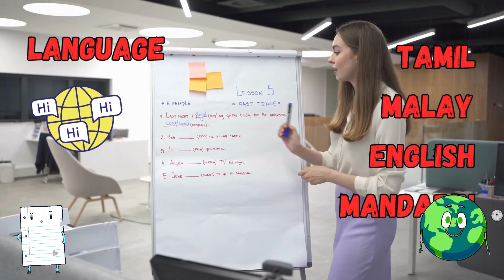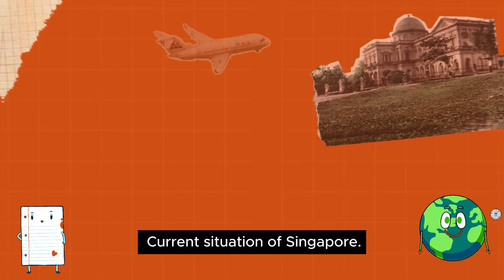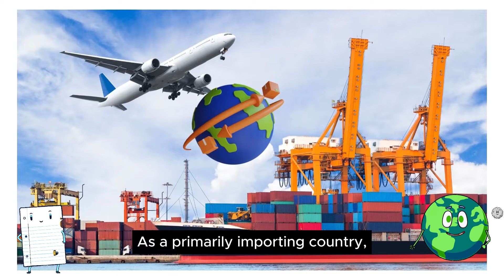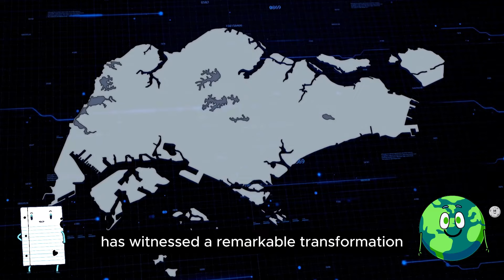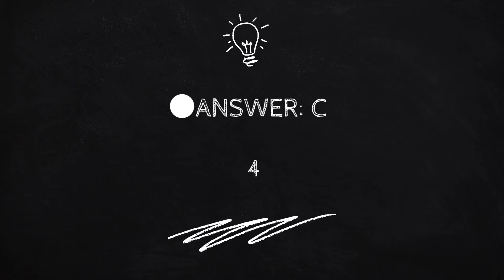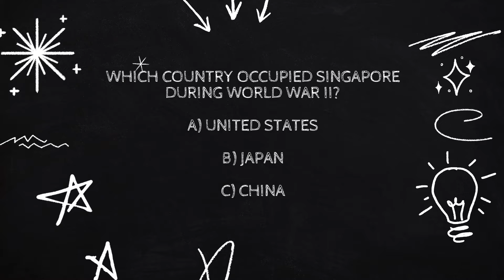Unlocking SINGAPORE'S fascinating present, curiosities and past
Singapore, a dynamic city-state celebrated for its sleek skyline, vibrant multicultural society, and rapid economic development, also provides an excellent opportunity to learn English through engaging and accessible video content. From travel guides to cultural documentaries, videos offer an interactive way to immerse oneself in Singapore’s unique history and society while improving English proficiency.

History:
Singapore’s history is a fascinating blend of colonial past, ethnic diversity, and rapid modernization. Video content about Singapore’s history—such as documentaries about its founding in 1819, its journey to independence in 1965, or its transformation into a global city—can provide learners with a deeper understanding of the country’s historical milestones while expanding their English vocabulary related to politics, colonialism, and urban development.

Current Situation:
Today, Singapore is a global hub for finance, trade, and technology, making English an essential skill in both the public and private sectors. Video resources focusing on Singapore’s role in international business, finance, and diplomacy help learners understand the significance of English in Singapore’s global engagement.

Economy:
Singapore’s economy is a diverse blend of finance, trade, manufacturing, and technology. Watching English-language video series about Singapore’s booming tech industry, its iconic finance sector, or its role as a shipping and trade hub allows learners to absorb specialized vocabulary related to economics, innovation, and business practices.

Society:
Singaporean society is marked by ethnic diversity and harmonious multiculturalism, with Chinese, Malay, Indian, and other cultures living side by side. Videos showcasing Singapore’s festivals—such as Chinese New Year, Deepavali, or Hari Raya—give learners a glimpse into the country’s rich cultural traditions, all while strengthening their English language skills. Watching content about Singaporean values, such as respect for authority, community, and environmental sustainability, provides learners with deeper insight into social dynamics and helps reinforce language comprehension.

Language:
While Malay is the national language, English is one of Singapore’s official languages and is the primary language of business and education. For learners of English, videos aimed at local Singaporeans or tourists, such as those covering daily life or public service announcements, can offer an authentic understanding of the language as it is spoken in the country

Education System:
Singapore is known for its world-class education system, which emphasizes bilingualism. Videos exploring the country’s top universities, like the National University of Singapore (NUS) or Nanyang Technological University (NTU), provide an excellent way for learners to familiarize themselves with academic language in English.

Quality of Life:
Singapore offers an excellent quality of life, characterized by its cleanliness, safety, and efficient public transportation system. English-language videos about the country’s urban design, healthcare system, and leisure activities (such as visiting Sentosa or the Marina Bay Sands) can expose learners to relevant vocabulary for everyday life, including health, transportation, and entertainment.

Tourist Tips:
As a popular tourist destination, Singapore has an abundance of video content in English, offering advice on local etiquette, sightseeing tips, and recommendations for must-visit attractions. Videos on places like Gardens by the Bay, the Singapore Zoo, and the iconic Marina Bay area provide learners with useful English phrases and cultural insights.

Fun Way to Learn:
Learning English through videos about Singapore’s vibrant culture makes for an enjoyable and immersive experience. From cooking tutorials about famous Singaporean dishes like chili crab and laksa to virtual tours of the city’s art galleries and museums, these videos teach English vocabulary related to food, art, and local customs.

Lifestyle:
Singaporeans embrace a fast-paced, cosmopolitan lifestyle while maintaining strong connections to their cultural roots

Importance of English in Singapore:
English is the primary language used in business, government, and education in Singapore, making it an essential tool for communication and success. Learning English through videos about Singapore’s diverse industries, international trade, and its role as a global financial center allows learners to better appreciate the practical value of English in the country

Activities You Should Do:

Whether watching videos about Singapore’s UNESCO World Heritage sites, its cutting-edge urban developments, or the vibrant food scene, learners will enhance both their language skills and cultural knowledge.